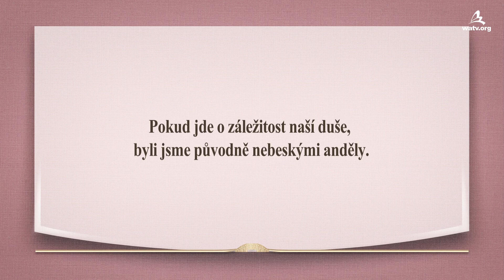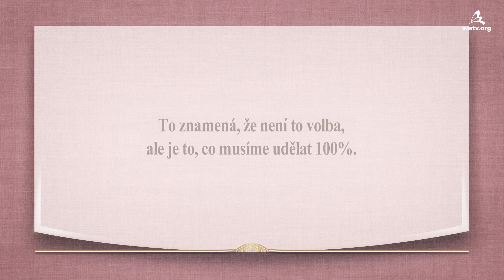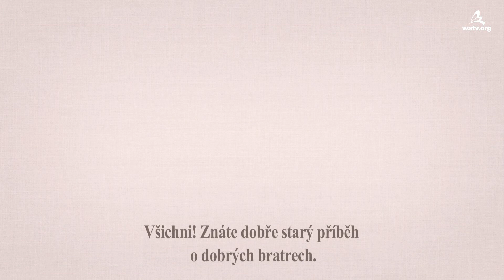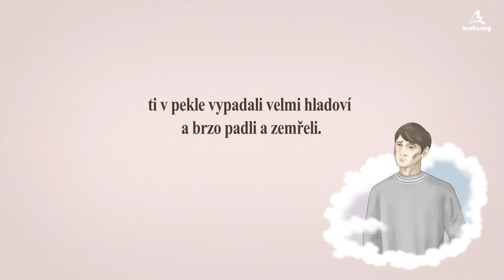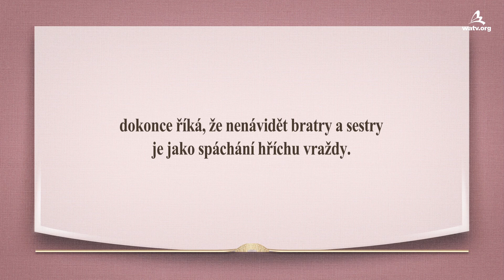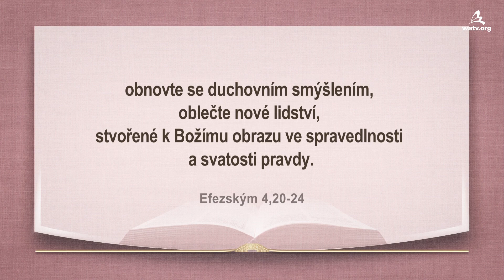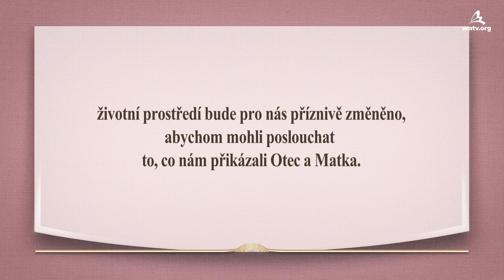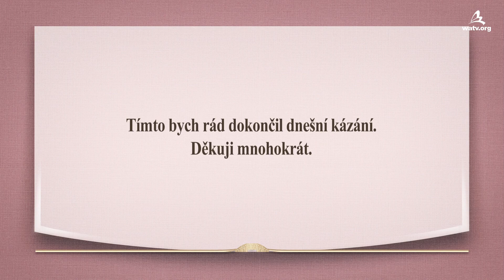Nebeská rodina a láska 【 Církev-Boží, Ansanghong, Bůh Matka 】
【Čeština, Czech】

Členové Církve Boží sdílejí lásku, kterou dostali od Boha
Lidstvo, které přišlo na tuto zemi, protože spáchalo v nebi velký hřích
kvůli pokušením satana, znovu se stalo součástí nebeské rodiny
skrze Boží oběť na kříži a jeho lásku.
Měli bychom tedy sdílet lásku, kterou jsme dostali od Boha, se světem.

Kristus Ansanghong a Bůh Matka jsou příkladem „milování se navzájem“
Anekdoty o „dobrých bratřích“ a bitvě na kopci Bílého koně během války v Koreji
slouží jako dobrá lekce, že se můžeme skutečně stát součástí nebeské rodiny tehdy,
když milujeme bratry a sestry s Božím srdcem a když jsme k sobě navzájem ohleduplní.

První list Janův 4,7–8
Milovaní, milujme se navzájem, neboť láska je z Boha,
a každý, kdo miluje, z Boha se narodil a Boha zná.
Kdo nemiluje, nepoznal Boha, protože Bůh je láska.